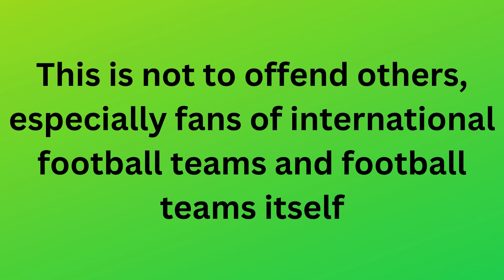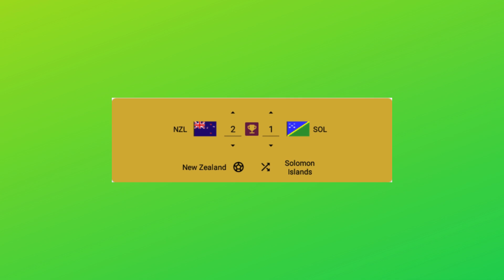2026 World Cup Qualifiers (OFC)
This is part of my 2026 world cup series.